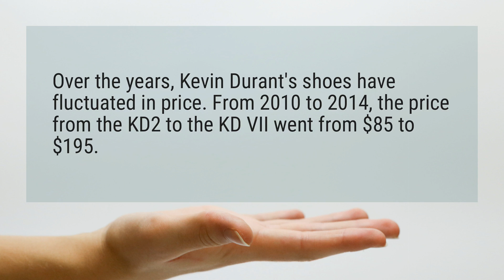How much do Kevin Durant shoes cost?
Over the years, Kevin Durant’s shoes have fluctuated in price. From 2010 to 2014, the price from the KD2 to the KD VII went from $85 to $195.